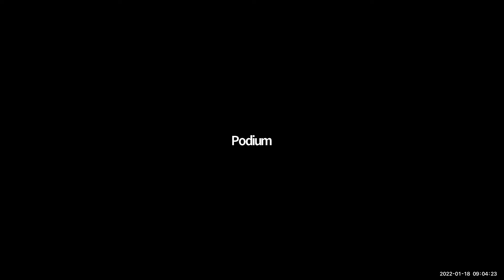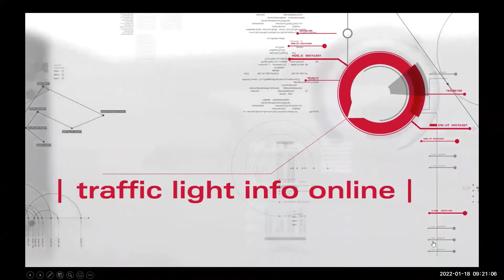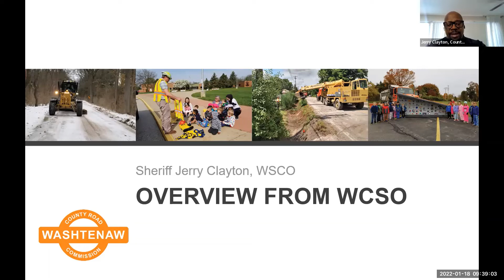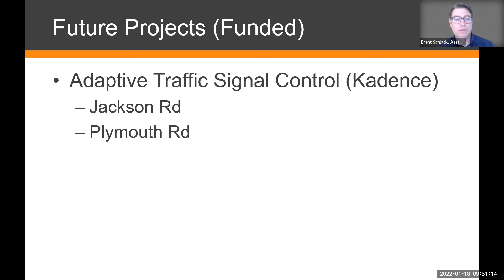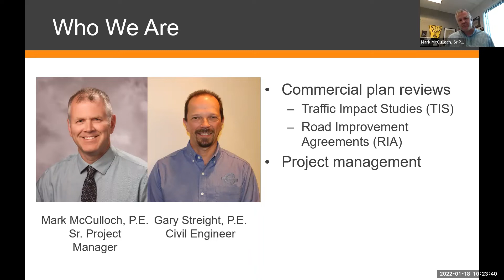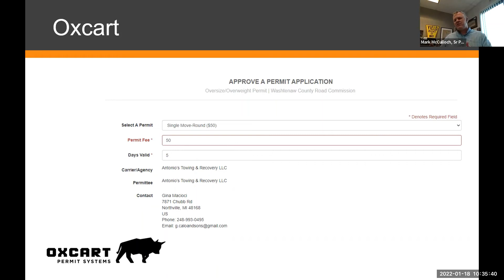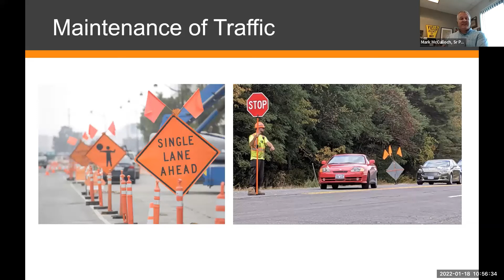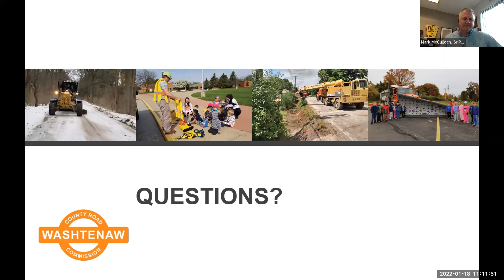January 18, 2022 Working Session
The Washtenaw County Board of County Road Commissioners held an in-person Working Session on Tuesday, January 18, 2022 at 9 a.m.